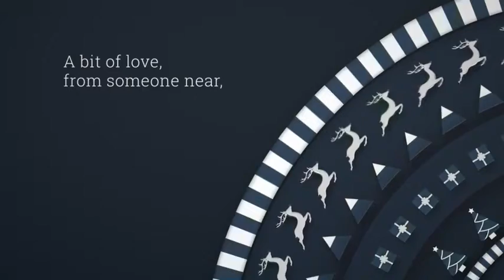Noel - Christmas Greetings After Effects template